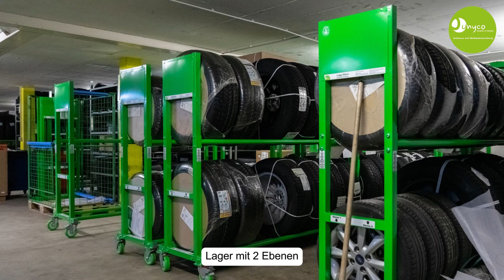Räderlager gestalten mit dem Loggystore System - unyco.eu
Einrichtung und Ausrüstung für Autohaus, Werkstatt, Karosseriebetrieb und Reifenhandel.

LoggyStore-System zur Reifeneinlagerung
Massives und hochwertig verarbeitetes fahrbares Räder- und Reifenlagerungssystem, horizontal geteilt, für bis zu 16 Räder / Reifen mit maximal 22 Zoll Durchmesser in der untersten Ebene, 2 Beschriftungsflächen (Stahlblech). Mit der als Zubehör erhältlichen aufsteckbaren Zusatzebene können insgesamt bis zu 24 Räder / Reifen mit max. 22 Zoll mobil eingelagert werden.

Das LoggyStore-System - platzsparend, mobil, überall einsetzbar

Das LoggyStore-System hilft Ihnen massiv Platz zu sparen. Wenn Sie es ausserhalb der Rädersaison nicht ständig nutzen, schieben Sie die einzelnen Wagen einfach zusammen und komprimieren somit Ihr Räderlager. Sie können dennoch jederzeit einzelne Wagen aus dem System ziehen um Räder einzustellen oder zu entnehmen. Durch die geringe Systemhöhe sind kein großen Raumhöhen notwendig und die Bestückung und Entnahme verzichtet auf jegliche Zusatzgerätschaften. Oder Sie stellen einzelne LoggyStore in die Gänge Ihres herkömmlichen Hochregallagersystems und füllen diese damit auf. Auch hier können Sie die einzelnen LoggyStore jederzeit heraus rollen.

Der LoggyStore im Detail:
extrem robust dank hochwertigster Materialien
magnethaftendes Stahlblech
4 robuste PU-Lenkrollen, 2 davon als Feststellbremse (Doppelstopp) mit 250 kg Tragkraft
leichtgängig rollbar durch Kugellager
Nutzlast 230 kg pro Ebene
Gesamtnutzlast mit 2 Ebenen 460 kg / mit 3 Ebenen: 690 kg
3. Ebene als Zubehör erhältlich: weitere 8 Räder/Reifen mobil einlagern
schmale Bauweise (Tiefe: 650 mm)
für bis zu 16 Räder/Reifen (2-stöckig) bzw. 24 Räder/Reifen (3-stöckig) mit max. 22 Zoll